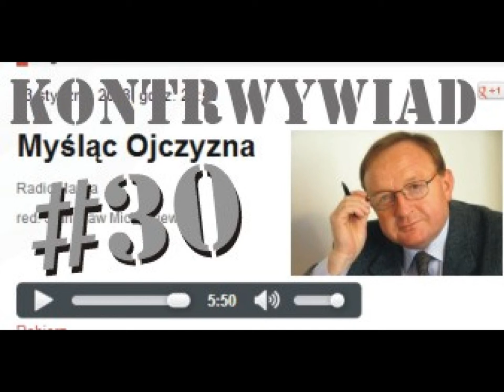Profilaktyczna amputacja głów - Stanisław Michalkiewicz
Szanowni Państwo!

Świat wstrzymał oddech na wiadomość, że pewna znana aktorka poddała się operacji usunięcia piersi z obawy, że może zachować na nowotwór. Postępactwo nie może się tej decyzji nachwalić, więc tylko patrzeć, jak pojawią się tłumy naśladowców, którzy pod pretekstem profilaktyki będą obcinali sobie to i owo, żeby być na poziomie. Ktoś, kto niczego sobie nie obciął, nie będzie mógł pokazać się na oczy w żadnym towarzystwie, a kto wie, czy uda mu się zachować zdolność kredytową -- bo z postępem, zwłaszcza nieubłaganym, wiadomo: żartów nie ma.  Tedy rekordziści będą poddawać się wielu operacjom amputacyjnym, których ukoronowaniem może być usunięcie wszystkich zębów -- bo tylko to może naprawdę uchronić człowieka przed próchnicą. W rezultacie stopień zdrowotności społeczeństwa niebywale sie poprawi tym bardziej, że koniecznym zmianom będzie musiała ulec sama definicja zdrowia. Kiedyś osobnik pozbawiony rąk, czy nóg uchodził za inwalidę, czyli tak zwanego niepełnosprawnego. To sie wkrótce zmieni i tylko patrzeć, jak Światowa Organizacja Zdrowia, ta sama, co to przez głosowanie ustaliła, że sodomia i gomoria nie są zboczeniami przegłosuje, że człowiek mający wszystkie części ciała na swoim miejscu, musi zostać zaliczony do grupy największego ryzyka.  Podobna ewolucja nastąpiła już na terenie filozofii, gdzie tolerancja, uważana kiedyś za cierpliwie znoszenie zachowań wstrętnych, czy niebezpiecznych w imię jakichś wyższych wartości, na przykład miłości bliźniego, czy spokoju społecznego -- że dzisiaj tolerancja oznacza konieczność akceptacji takich zachowań. Nie wystarczy tolerować sodomitów, czy gomorytów. Trzeba się nimi zachwycać i ich podziwiać.

   Nie ma jednak tego złego, co by na dobre nie wyszło. Zdrowie jest przecież najważniejsze, ale mówiąc o zdrowiu mamy na myśli nie tylko zdrowie fizyczne, ale równiez -- zdrowie psychiczne. Kto wie, czy nie jest ono nawet ważniejsze od zdrowia fizycznego -- na co zwraca uwagę laureat literackiej nagrody Nobla Czesław Miłosz pisząc, że „wariat na swobodzie największą klęską jest w przyrodzie". Największą -- a zatem jeszcze większą, niż, dajmy na to, nowotwór, czy próchnica zębów.

   Skoro zatem w ramach profilaktyki chorób fizycznych osoby postępowe nie wahają się przed amputacją zagrożonych potencjalnie części ciała, to tym wieksza determinacja powinna występować w profilaktyce chorób umysłowych. Nie jest żadną tajemnicą, że siedliskiem chorób umysłowych jest głowa. Skoro tak, to naprawdę skuteczna profilaktyka tych chorób powinna polegać na amputacji głów, bo przecież nigdy nie wiadomo, w którym momencie człowiek może dostać fioła. Szczególna odpowiedzialność ciąży oczywiście na Umiłowanych Przywódcach, którzy podejmują decyzje w sprawach dotyczących milionów zwykłych obywateli.

   A własnie z tych środowisk dobiegają niepokojące sygnały o możliwości pojawienia się epidemii chorób umysłowych. Mam oczywiście na myśli wniosek posła Janusza Palikota, posła Romana Kotlińskiego i posła Piotra Chmielowskiego, by udzieljacy Komunii świętej księża mieli książeczki sanepidu.  Na razie objawy epidemii wydają się ograniczone, ale nigdy nic nie wiadomo, więc nie jest wykluczone, że już  jutro epidemia tej tajemniczej umysłowej choroby zacznie szerzyć się w Sejmie z szybkością płomienia. W tej sytuacji jedynym ratunkiem wydaje się profilaktyka -- zatem wymieniona trójka posłów na wszelki wypadek powinna amputować sobie głowy. Tego wymaga poczucie odpowiedzialności za Polskę, a tak, nawiasem mówiąc, to przecież żaden z nich prochu nie wymyślił. Mała szkoda -- krótki żal, a właściwie -- jaki tam znowu „żal", kiedy nie tylko uratujemy kraj przed epidemią, ale jednym susem wskoczymy do światowej awangardy postępu?

źródło: red. Stanisław Michalkiewicz